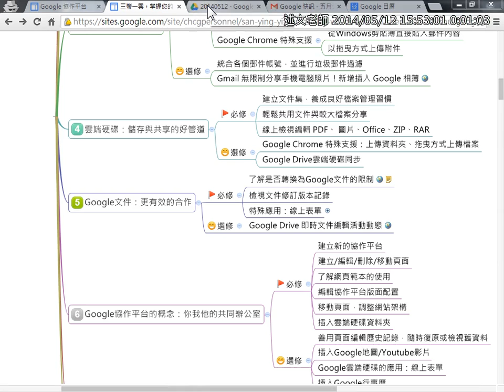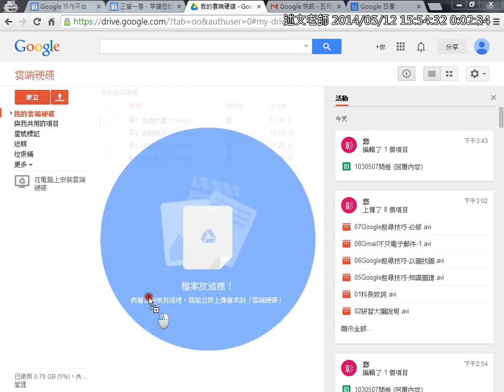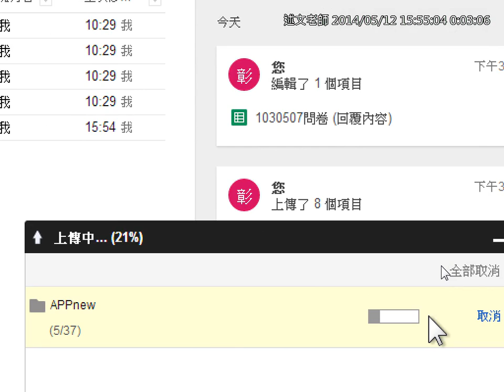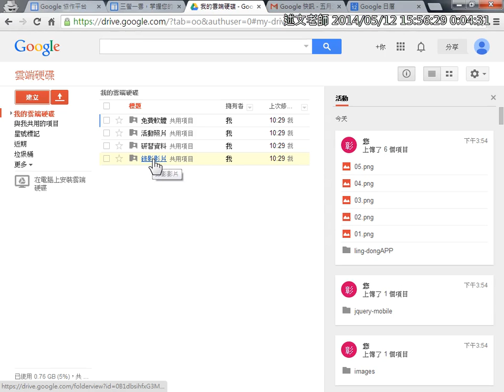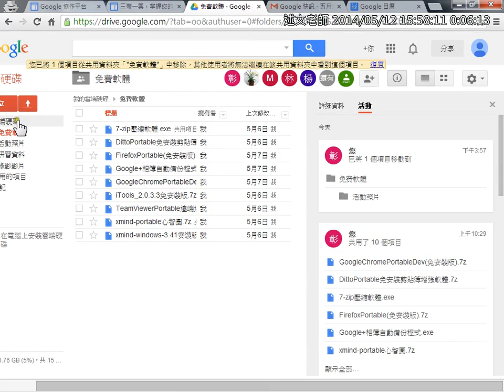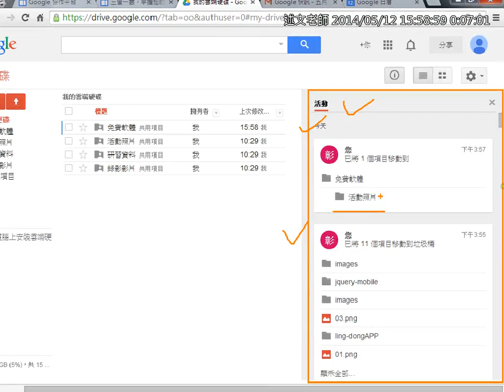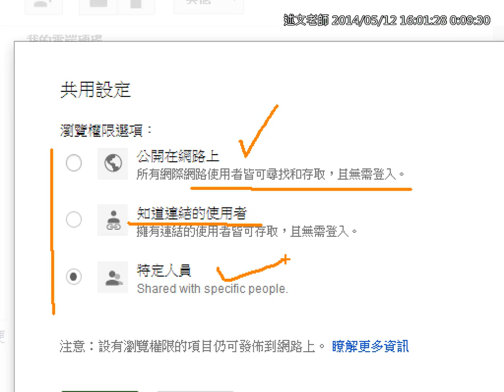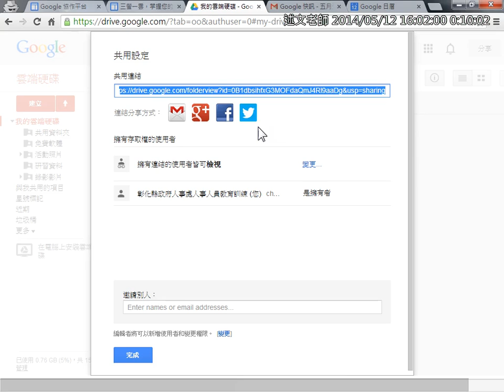12Google文件：更有效的合作